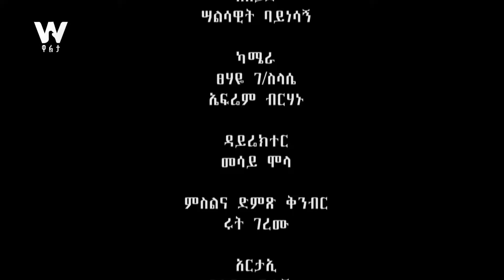በዘመናዊነት ስም ማንነታችንን ረስተናል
Arabic Facebook: تلفزيون والتا بالعربي Walta TV Arabic